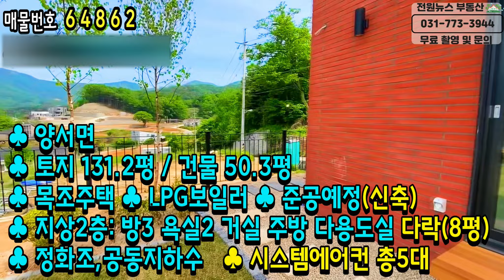[양서면전원주택] 탁트인 시원한 전망 있는 깔끔한 단지 內 신축전원주택 /서울 출퇴근 용이한 전원주택♣매물문의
♣ 중개대상물종류 : 전원주택
♣ 소재지 : 경기 양평군 양서면
♣ 면적 : 토지 433.7㎡ (131.2평) / 건물 166㎡ (50.3평)
♣ 준공일 : 준공예정
♣ 입주가능일 :    즉시
♣ 건축구조 : 목조
 ♣ 총층: 지상2층 – 방3,욕실2,거실1,주방1 다용도실 ,다락(약8평)
♣ 방향 :서향
♣난방 : LPG보일러
♣ 주차대수 :1
♣ 기타시설 : 공동지하수,정화조
♣교통입지
버스 / 2차선도로 600m, 편의시설 / 국수역 4.5km

부동산허가번호 : 제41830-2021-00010호 | 박상윤